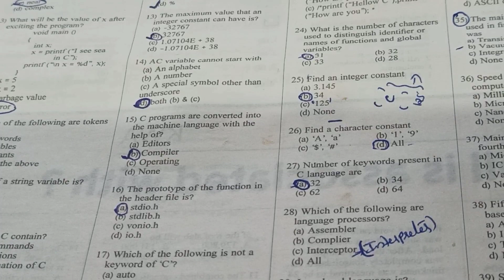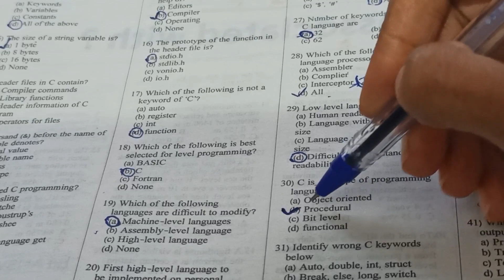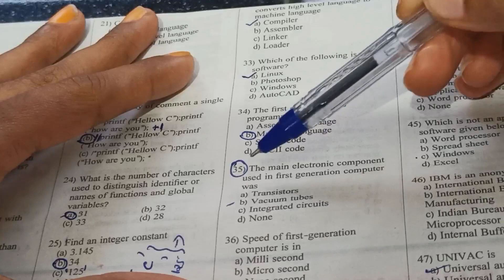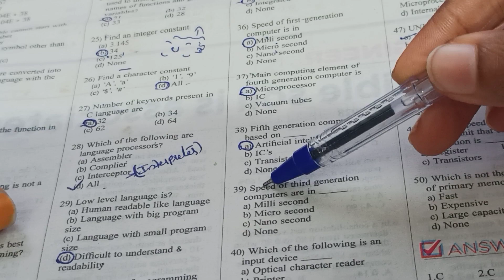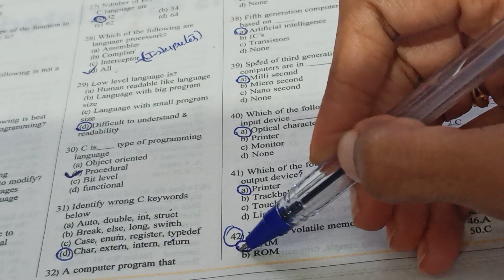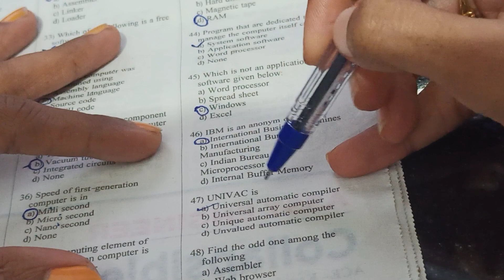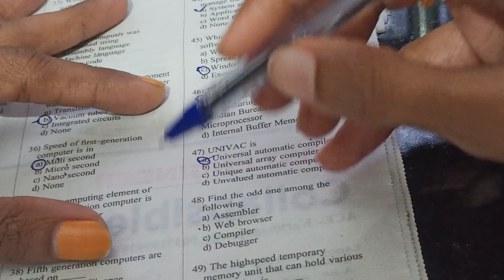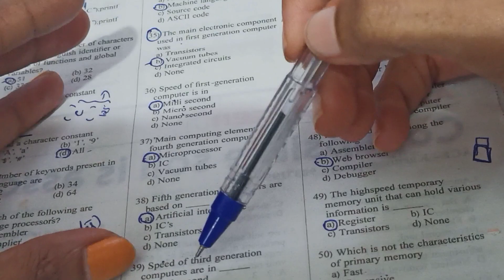KPSC programmer/system analyst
Previous year solved questions part - 2